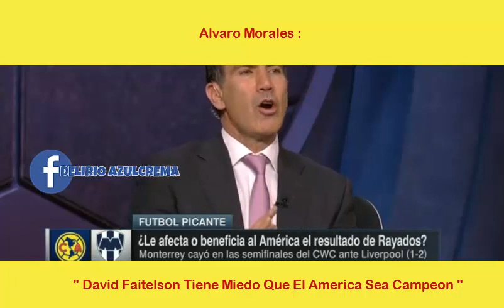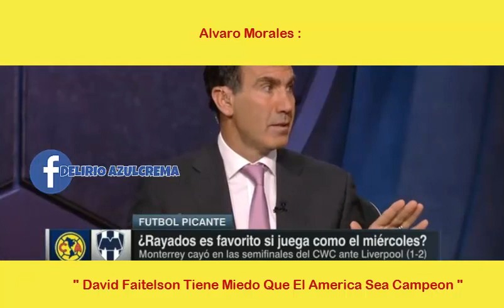Alvaro Morales A Faitelson : " Tienes Miedo Que El América Sea Campeón "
Alvarito Le Puso Un Estate Quieto A Faitelson